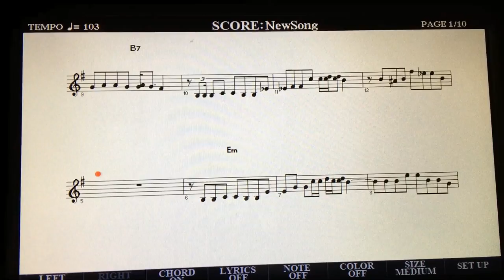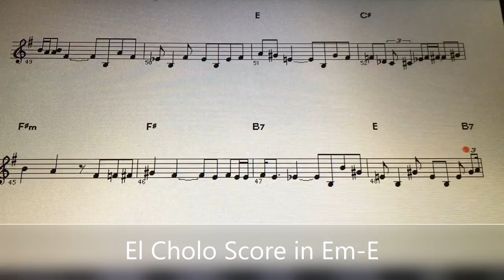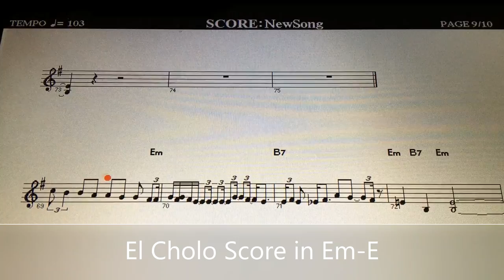El Cholo Score in Em-E